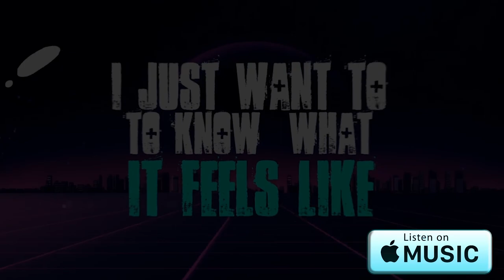Shinobi Striker - Tra La La (Having Fun)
In this video we play Shinobi Striker! Trolling players never felt so good with the homie Kaedin. Showing the players how it's done! Enjoy!